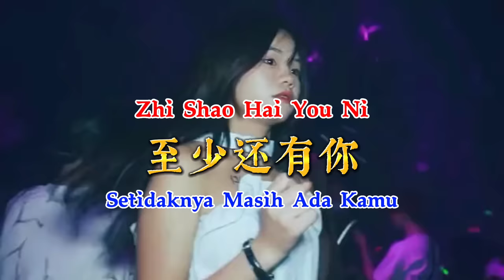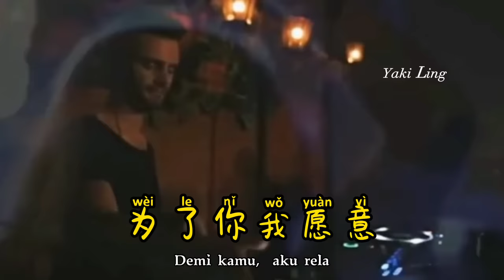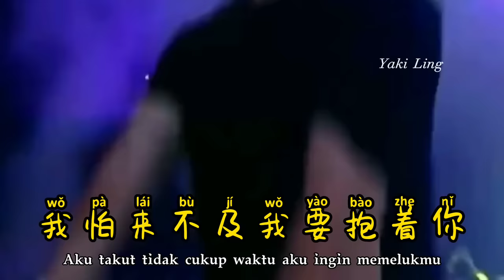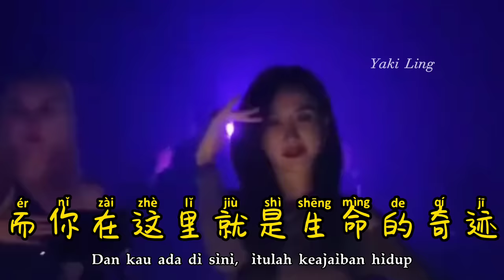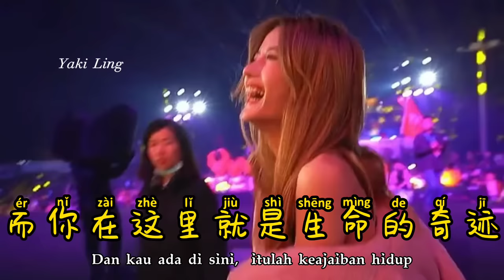DJ版 - 至少还有你 - Zhi Shao Hai You Ni - ( Super Junior M ) - ProgHouse Mix - Remix